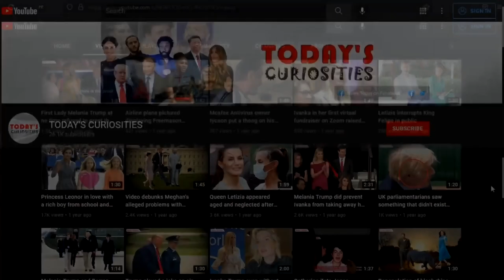Michael J. Fox appears with daughters & wife for a Lifetime Achievement Award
Michael J Fox, Marty McFly, makes a rare appearance with his wife Tracy Pollan and his daughters, Aquinnah Kathleen and Schuyler Frances, on the red carpet of the 23rd Spring Moving Image Awards to receive a lifetime achievement award held at the Museum of the Moving Image in New York City.